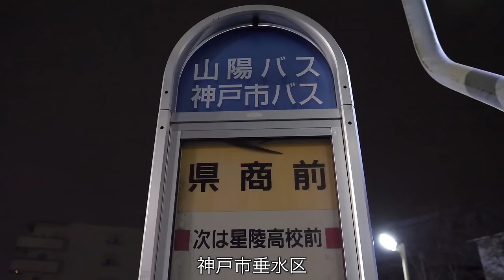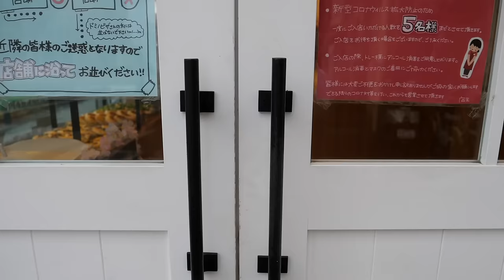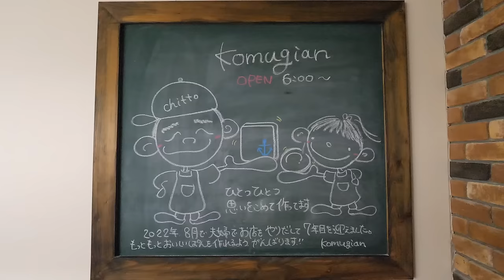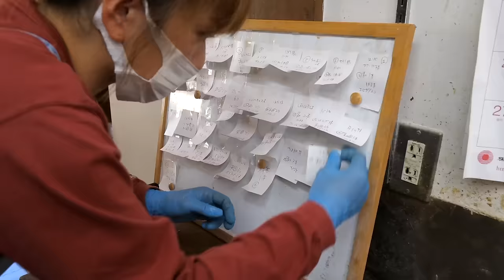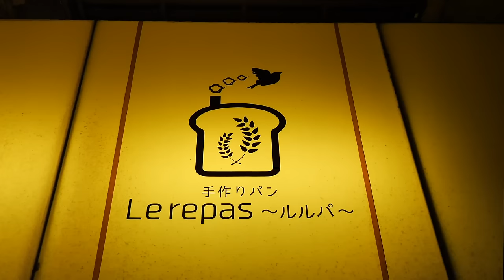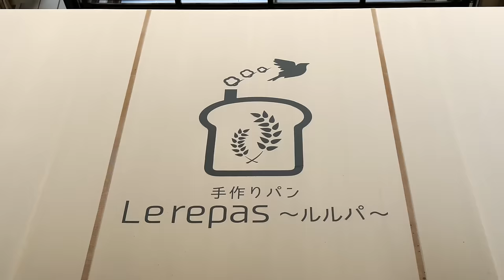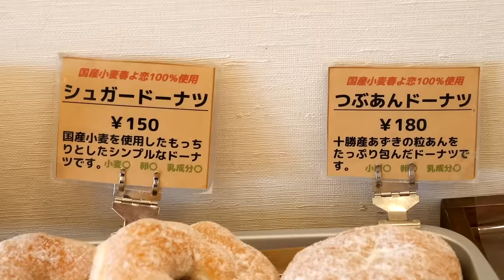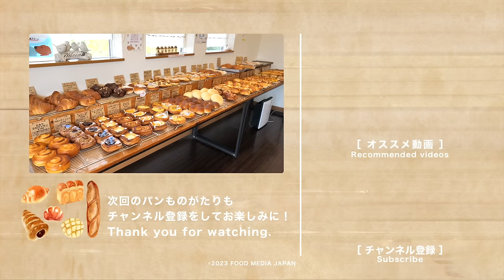深夜2時から始まる地元繁盛店ベーカリー！パン職人夫婦による驚異的なパン作り４選｜Amazing Skills of Japanese Bakers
本日は二人三脚で築き上げた
職人夫婦のパン屋さんを４つご紹介！
思い出の振り返りに是非ご覧ください！

※各店舗の価格等の情報は取材当時の内容です。

【チャプター】
0:00 神戸）Boulangerie Jimmy
住所　兵庫県神戸市垂水区星が丘３丁目４−２１

1:00:59 神戸）小麦庵
住所　兵庫県神戸市垂水区学が丘４丁目２２−４８−１０５

2:02:04 神戸）Le repas ～ルルパ〜
住所　兵庫県神戸市須磨区友が丘７丁目２７５−４

2:53:42 播磨町）bakery Mirabelle（ベーカリーミラベル）
住所　兵庫県加古郡播磨町古宮１丁目５−４９